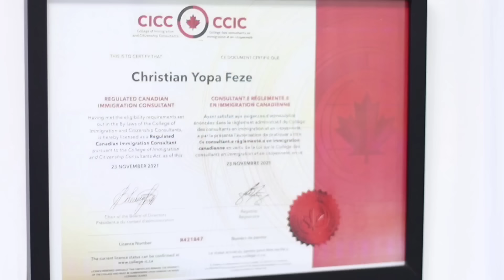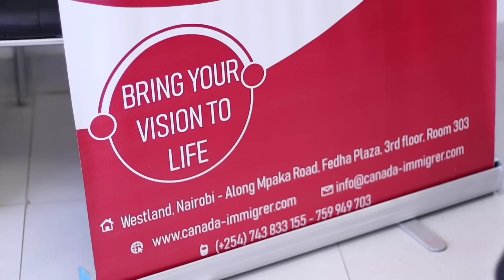I'M BACK COZ THIS WORLD IS WICKED! "Nitumie video ukimwaga na mimi nikutumie nikicum" 🤮